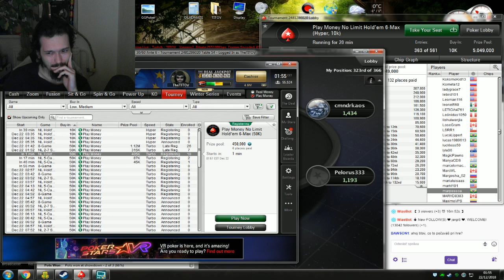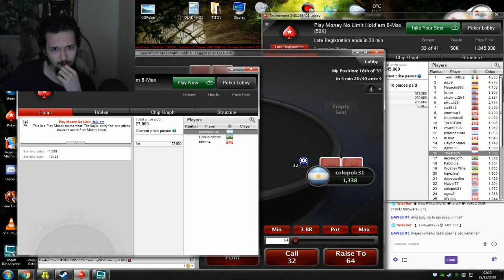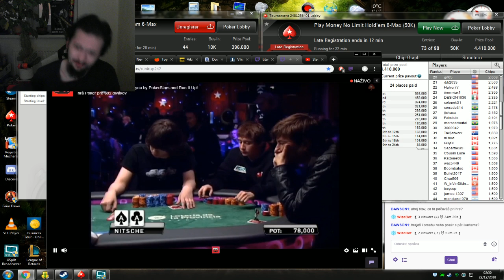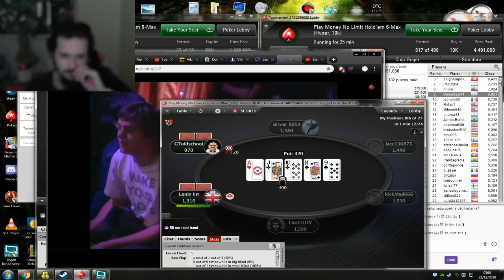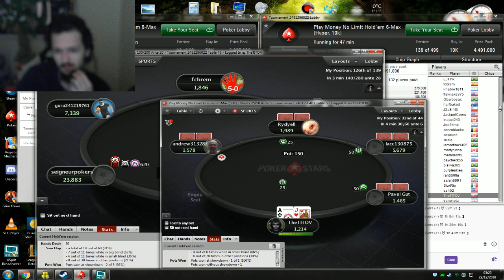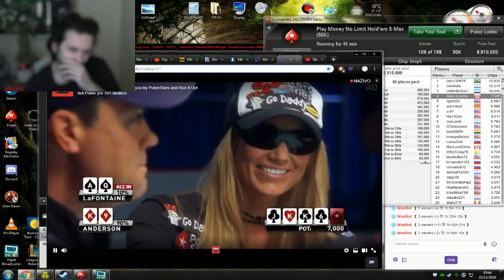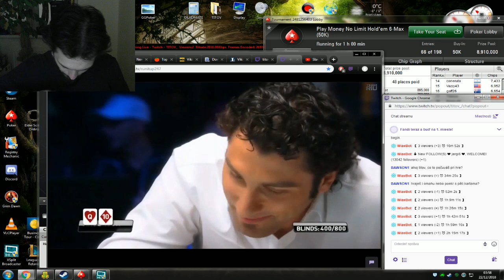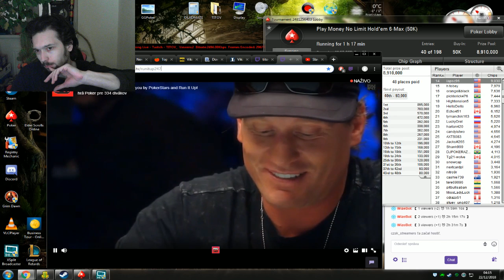Hunt for the Vorvi Clegane 22.12.2018